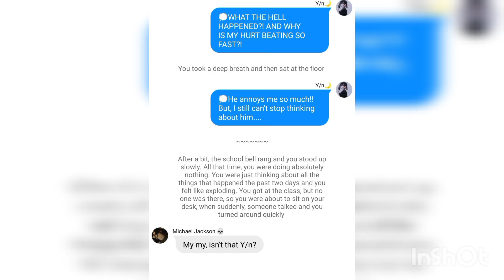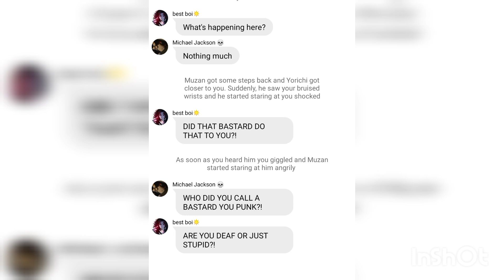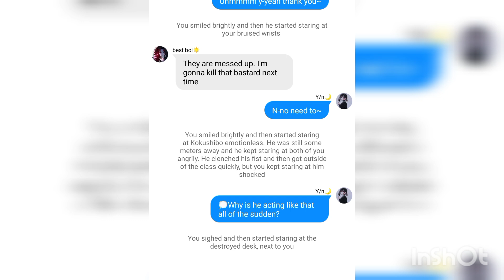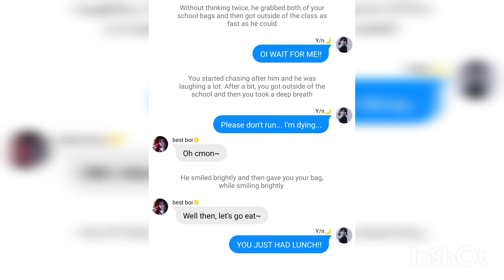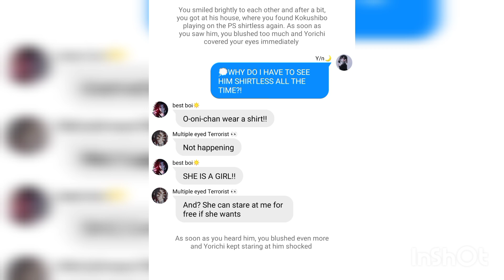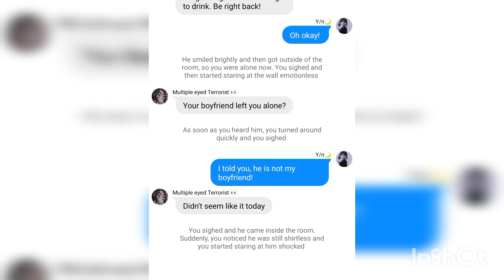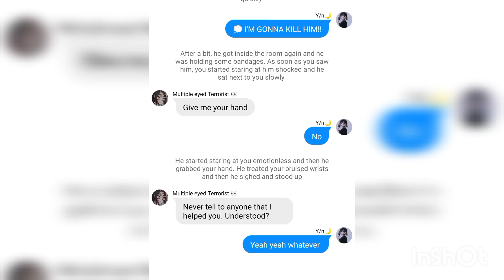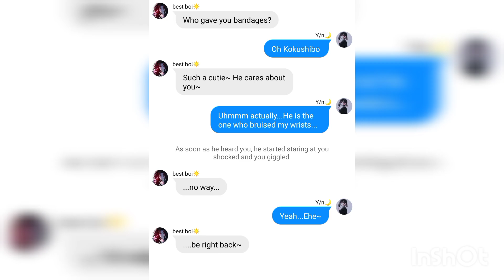Demon Slayer Series~Kokushibo x Y/n~Mine part 4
Hey hey hey guys! How are you doing? Hope you are all doing fine ☺️

That's the video for today hope you like it 🙂

Sorry for any mistakes and thanks for your continuous support 😊

Have a wonderful day/night and stay safe ❤️